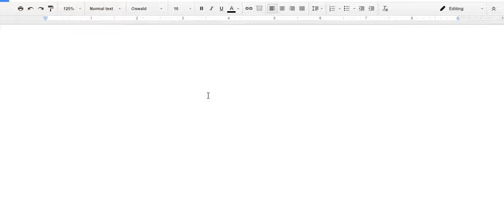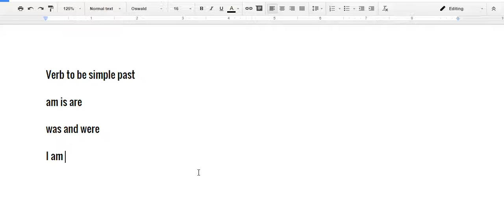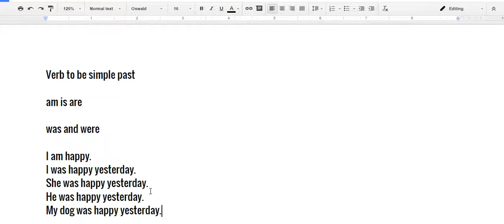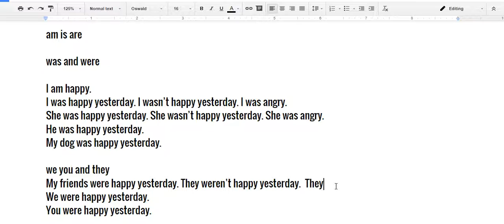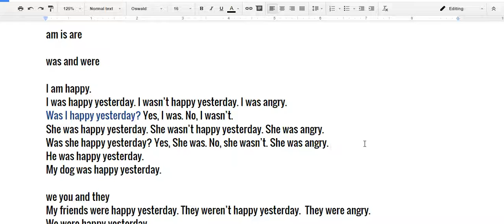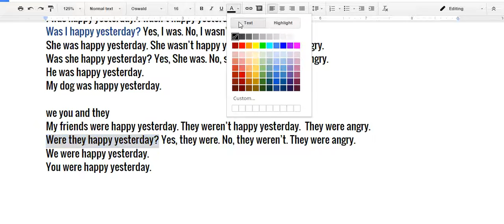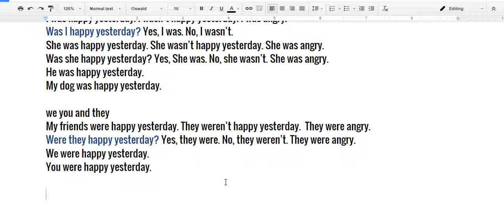14. Cursos de inglés gratis: ¿Cómo usar el verbo to be en pasado de una forma fácil en inglés?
En este vídeo seguimos desarrollando las habilidades lingüísticas en en el idioma Inglés hasta en un 50% en menos de 6 meses.

Verb to be tiene 3 opciones en el presente una vez que se conjuga.

AM.IS.ARE

Que quiere decir ser o estar.

Ahora en el pasado solo tenemos 2 opciones.

Was.Were.

Que quiere decir yo estaba o yo era.